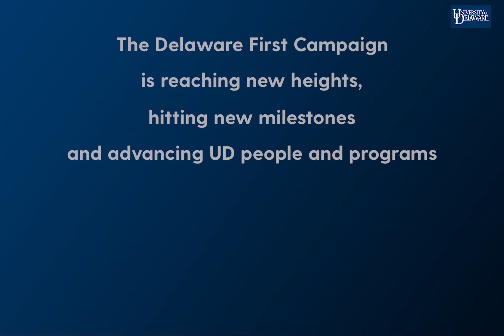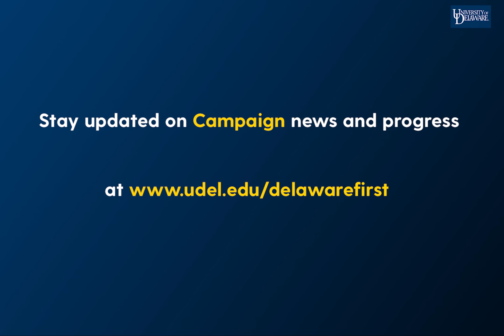Delaware First Campaign: $700 million fundraising milestone - thank you!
An appreciation to all of the donors who have made this incredible fundraising accomplishment possible.